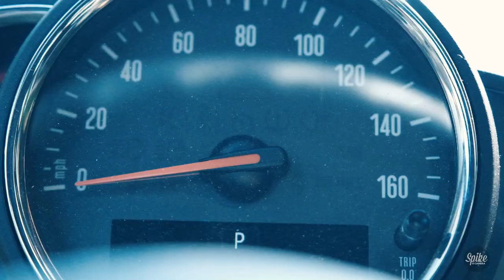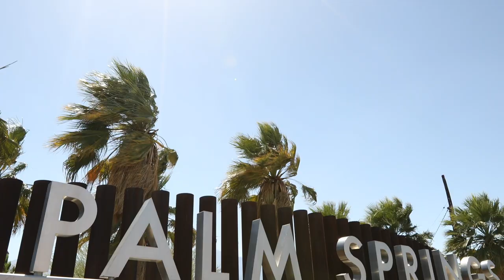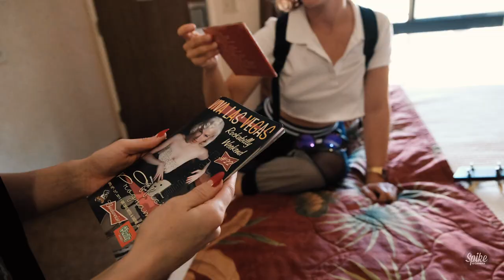Photoshoot at Elvis's Palm Springs House!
I love Palm Springs. I’ve been going there for decades, vacationing, performing music, and sometimes shooting photos. This intent of this trip may have originally been to go out for my buddy’s birthday, but Kelly Kathleen and I turned it into a super fun day of sunny pin-up photoshooting.

Spike: @spikeandthecamera
Kelly: @mskellykathleen

Theme music:
'Back in the Valley' by Isaac Elliott

Other music:
'Mr Gambling Man' by Alexandra Woodward
'Cinema Latino' by Tiki Tiki
'Coney Island' by Frook
'Espresso' by Guustavv
'My Left Foot' by Dez Moran
'Up for a Cocktail' by Colors of Illusion